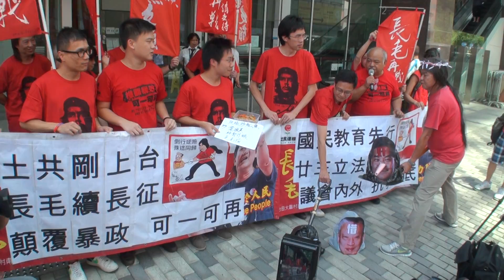社會民主連線主席梁國雄（長毛）報名參選立法會新界東直選（１／２）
社會民主連線主席梁國雄（長毛）報名參選立法會新界東直選